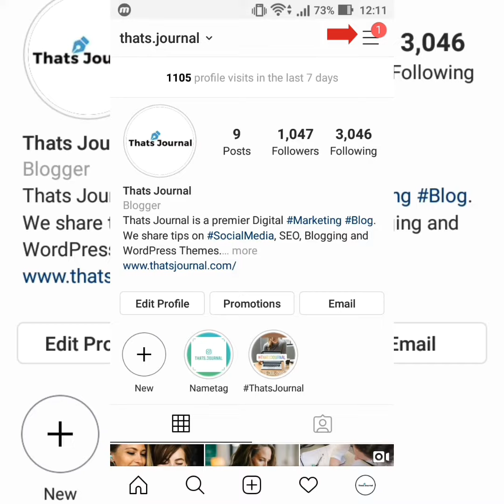How to change language of your Instagram account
Step by step guide to change the primary language of your Instagram account.